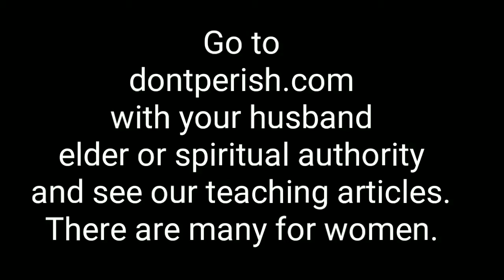Encouragement for Christian Sisters...Are you a Martha or Mary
I made the mistake of being a Martha years ago and want to warn sisters to make sure they are focused on what's important.